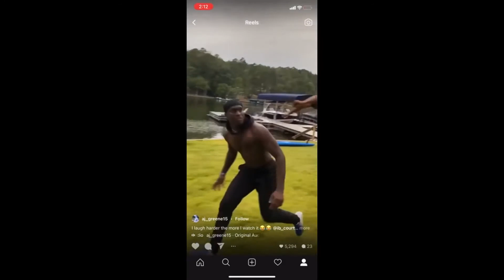He Almost DIED 😲😲😲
Random Bits Of Internet